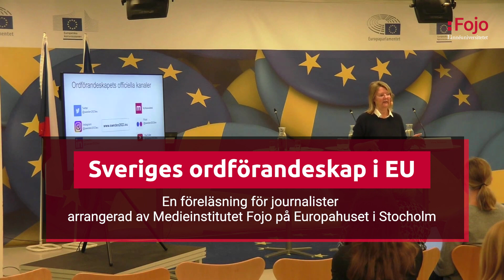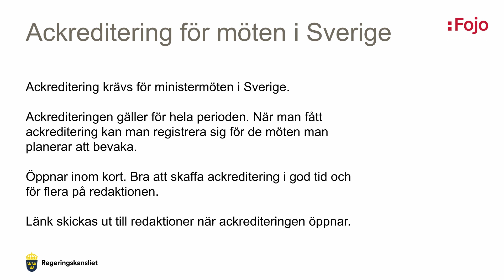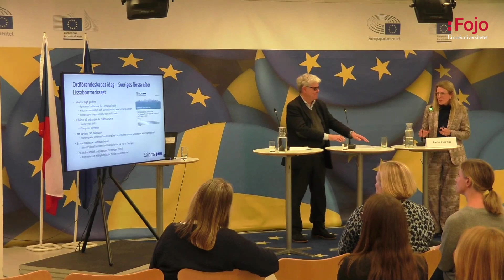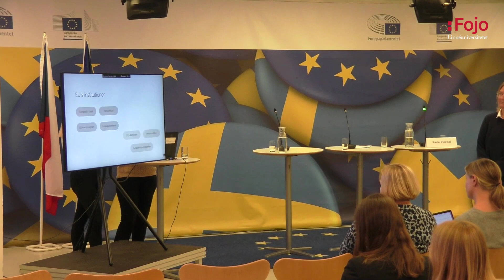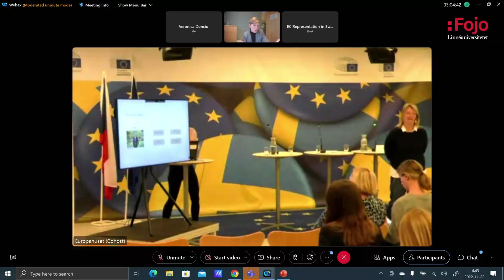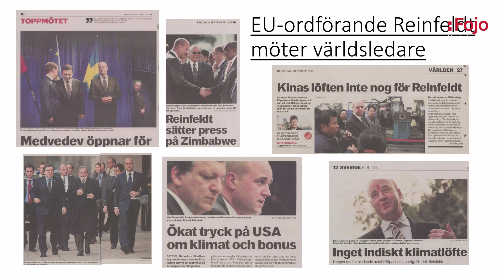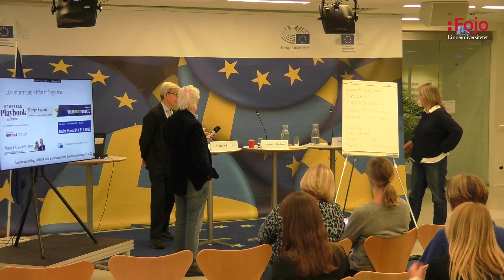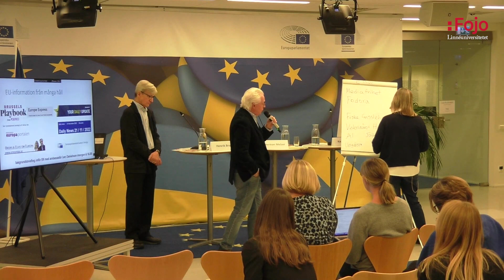Sveriges ordförandeskap i EU, 2023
En föreläsning för journalister om Sveriges ordförandeskap i EU 2023. Arrangerad av Medieinstitutet Fojo på Europahuset i Stockholm